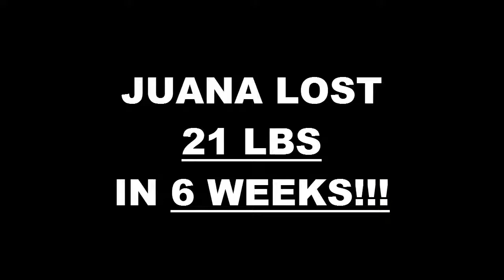Richardson TX Weight Loss Fitness 6 Week Challenge Results - Juana De La Cruz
We will now check the result of Juana's 6 week weight loss challenge!